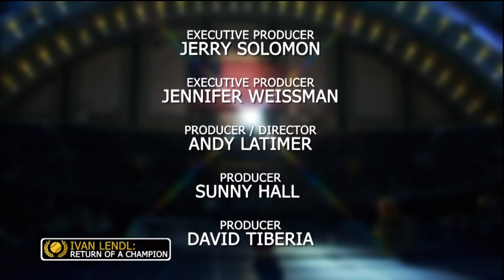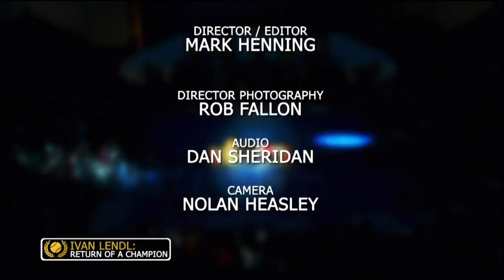Ivan Lendl - Return of a Champion 5/5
'Ivan Lendl - Return of a Champion' featuring Lendl's exhibition with Mats Wilander in April 2010.